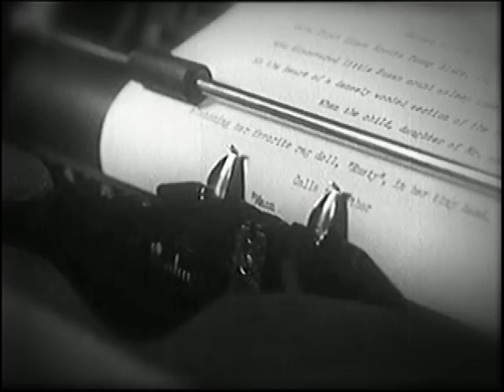The Future of Journalism Promo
Panel discussion focusing on the future of news production, distribution and consumption.  Featuring Jerry Roberts, Craig Smith, Nick Welsh, Dick Flacks and other local Santa Barbara media heavy hitters.  Held at the Faulkner Gallery in downtown Santa Barbara.  Check our website for dates and airtimes.